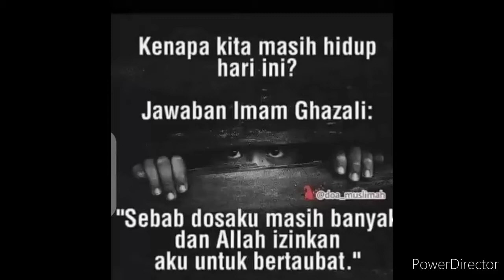Gema Maulid Nabi Muhammad SAW